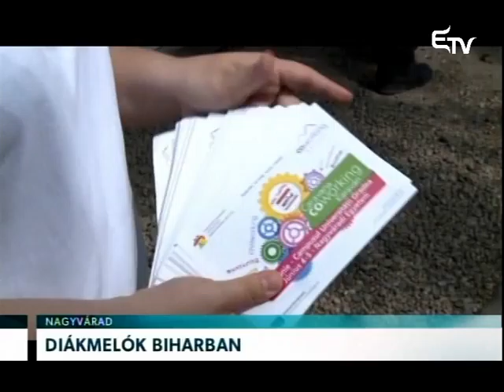Diákmelók Biharban – Erdélyi Magyar Televízió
Nyári munkára toboroznak diákokat a partiumi diákmunka irodák. Legfőképp a szórólapozásra alkalmaznak fiatalokat, az elhúzódó válság miatt ugyanis a cégek inkább saját alkalmazottaikkal végeztetik el a járulékos munkákat. Más diákok szüleik vagy ismeretség révén jutnak időszakos, nyári munkákhoz.